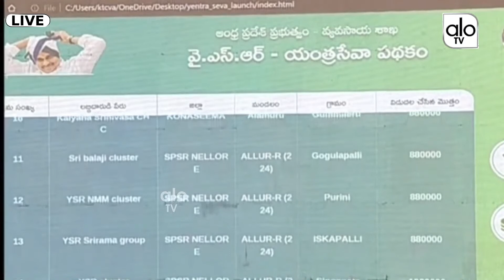YS Jagan Powerful Speech In Guntur | YS Jagan Latest News | AP Politics | ALO TV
LIVE : CM YS Jagan Flagging Off Tractors & Harvesters | YSR Yantra Seva | ALO TV Channel